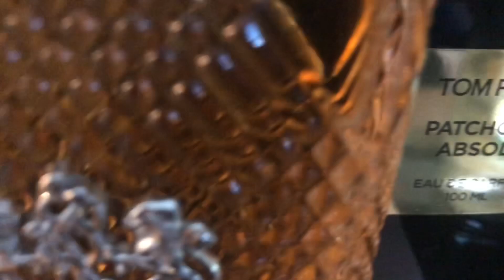THE AMERICANS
My take on some of the American fragrances in my collection.
Thumbnail photograph by Bruce Webber for Ralph Lauren.